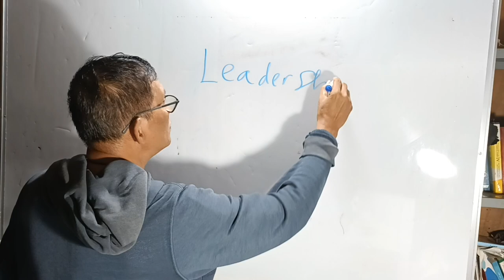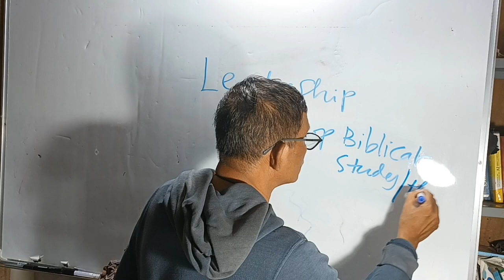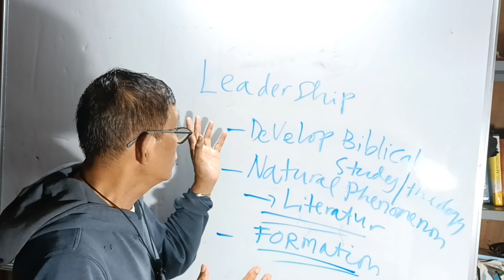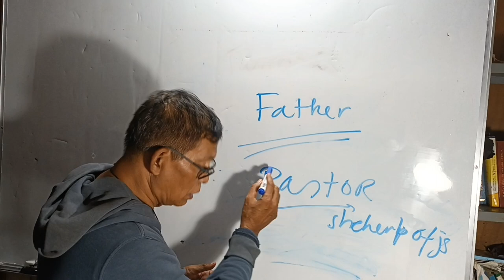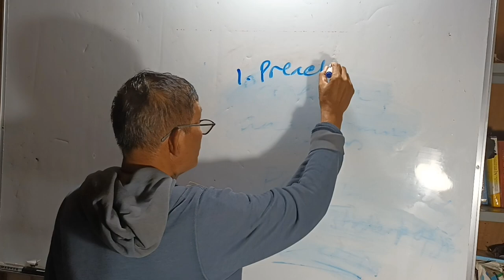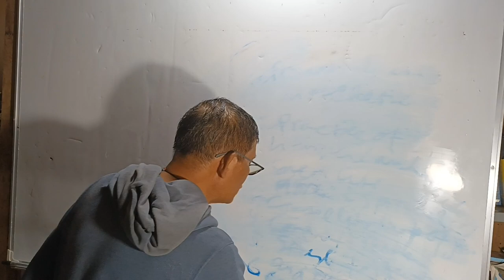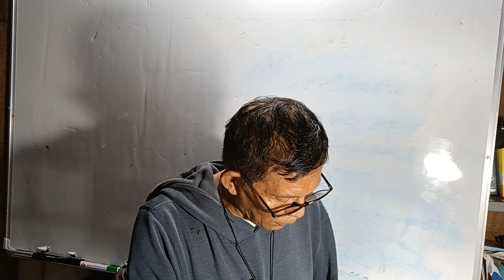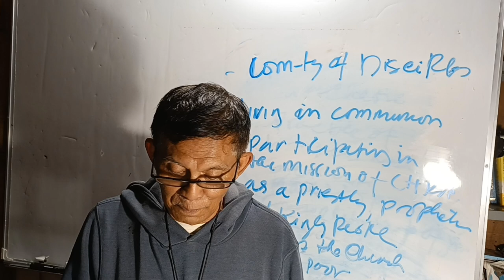Pastoral Theology and Basic Christian Community (Serial 1)